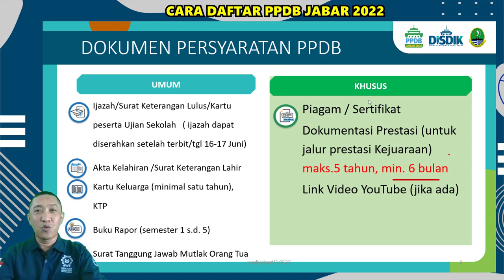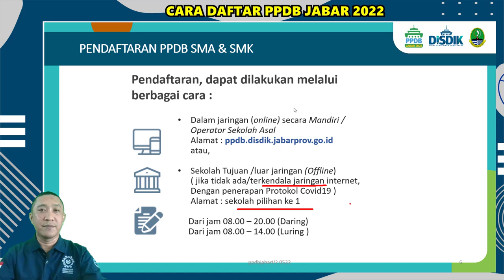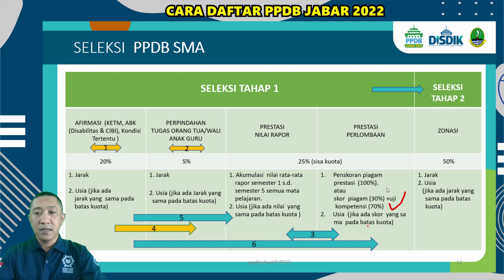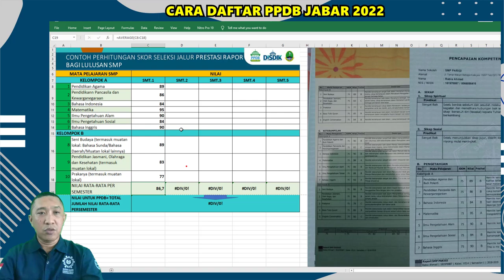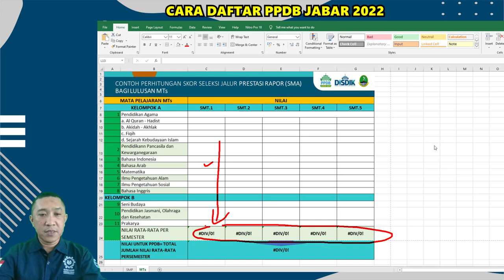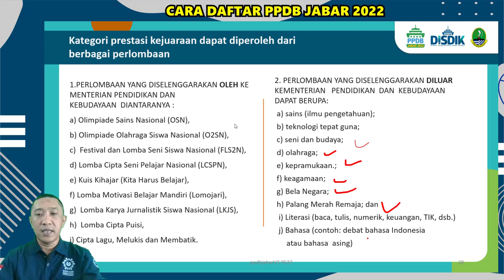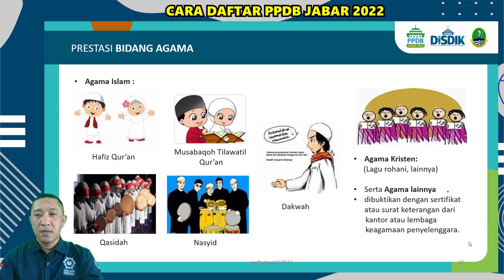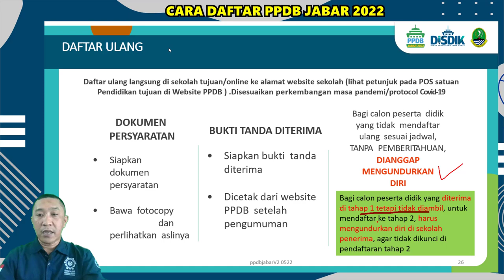🔴 Cara Daftar Jalur Prestasi Jenjang SMA PPDB Jabar 2022 | Cara Menghitung Skor Prestasi Rapor SMA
Cara Daftar Jalur Prestasi Jenjang SMA PPDB Jabar 2022 | Cara Menghitung Skor Prestasi Rapor
Blog Penjelasan, Download Format Skor Prestasi, dan Download Juknis PPDB Jabar 2022

Cara Daftar PPDB Jabar 2022 SMA, SMK , dan SLB
PPDB online meliputi :
Prinsip PPDB
Tata cara penerimaa siswa baru
Syarat Kartu Keluarga 1 tahun dari tanggal PPDB
Alur pendaftaran sekolah asal
alur Validasi identitas lulus SMP/MTS dan pengisian data nilai raport
Jadwal PPDB SMA dan SMK jalur afirmasi
Jadwal PPDB SMA dan SMK jalur prestasi rapor sma
Jadwal PPDB SMA dan SMK jalur prestasi kejuaraan sma
Jumlah rombongan belajar
Alur PPDB jalur prestasi SMA dan SMK
Alur PPDB SLB